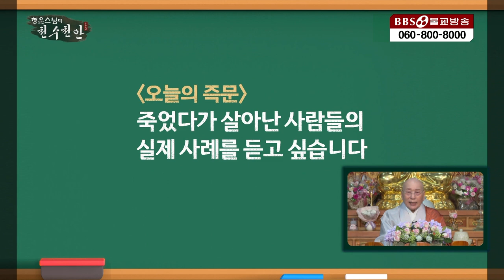[즉문즉설] 죽었다가 살아난 사람들 "나는 한 번 죽었던 적이 있습니다"